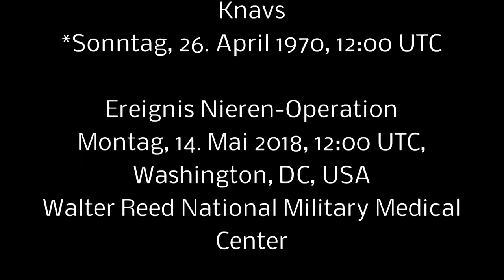First Lady Melania Trump